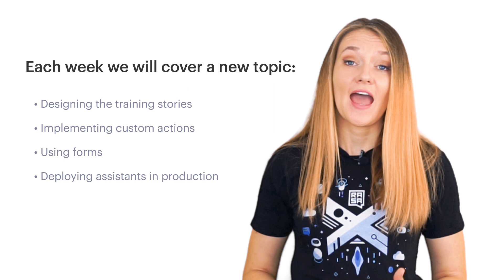Announcing the Rasa Masterclass | Rasa 1.8.0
We are announcing the Rasa Masterclass - weekly video series on building contextual AI assistants with Rasa tools. :)

The content in Rasa Masterclass is compatible with Rasa Open Source 1.8.0